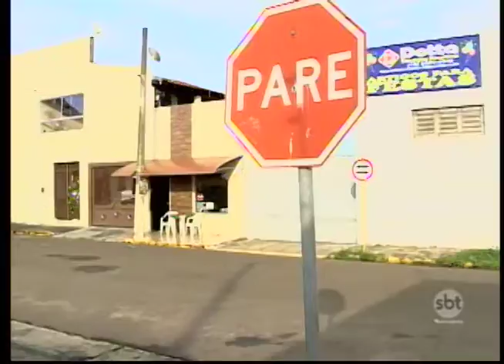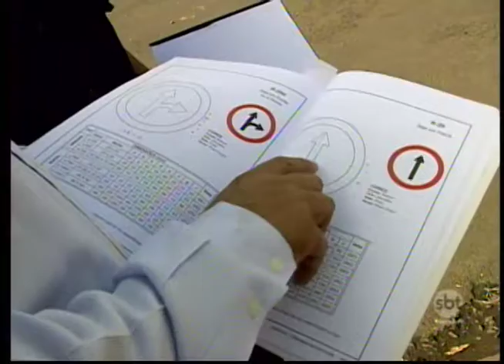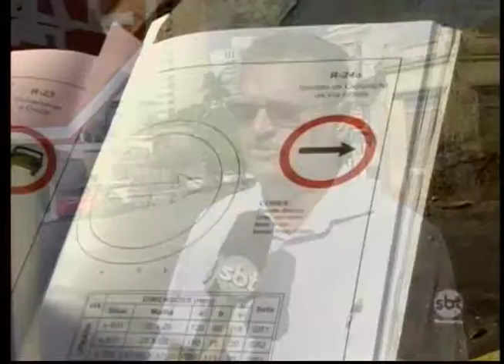Mobilidade Urbana: oito em cada dez placas de sinalização estão irregulares em Araçatuba